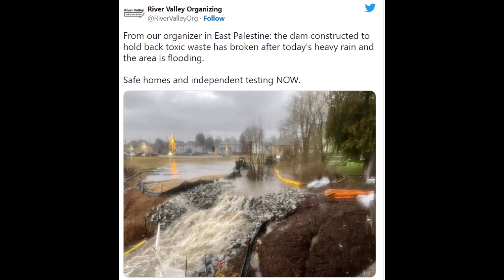SPRINGFEILD OHIO SHELTER IN PLACE ALSO EAST PALESTINE OHIO DAM BREACH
TopTes PT199 Gas Leak Detector
HomesteaderCollection (50 Pack)
Farmer Collection (100 Varieties)
STOCK UP ON YOUR MEDS TODAY USING THIS LINK NO PRESCRIPTION NEEDED
Downy Eco-Box Ultra Concentrated Laundry Fabric Softener Liquid
Dove Scrub For Silky Smooth Skin Brown Sugar & Coconut Butter
Presto 06300 Dehydro Electric Food Dehydrator
Food Kitchen Scale with Bowl
Airtight Food Storage Containers Set
Solar Power Bank
12 Pods Hydroponics Growing System